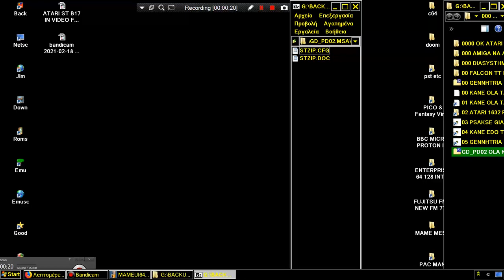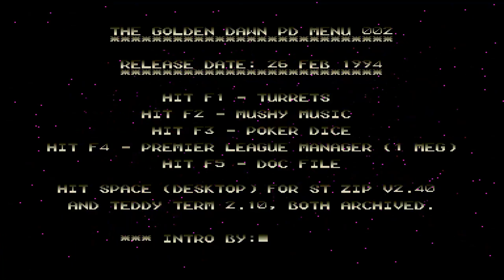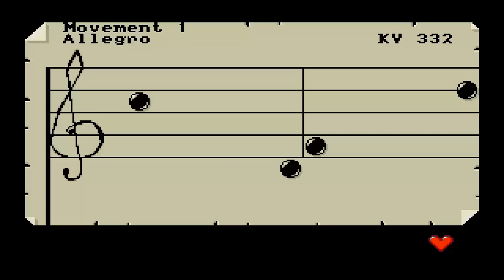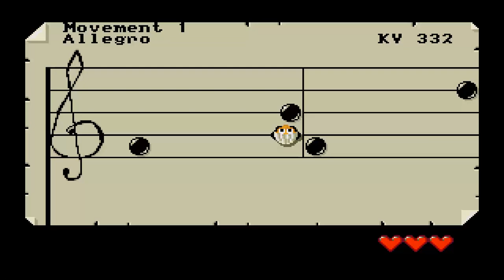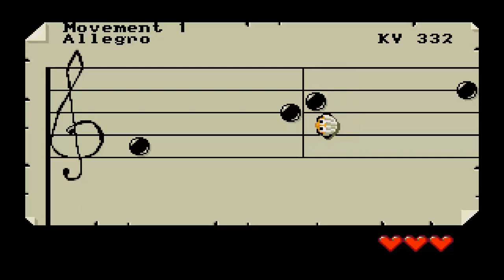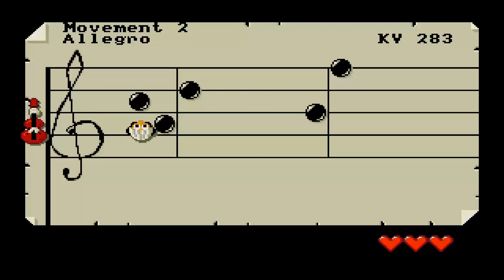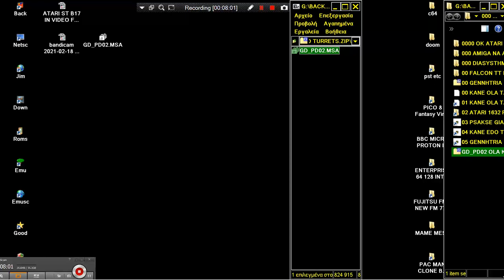ATARI ST MUSHY MUSIC with STOS By Mikael Lundberg In GOLDEN DAWN PD MENU DISK 03 INTRO CRACKTRO STE